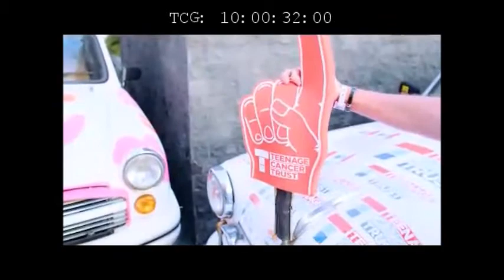Demo Bernard Grand Narration et VO Dumball